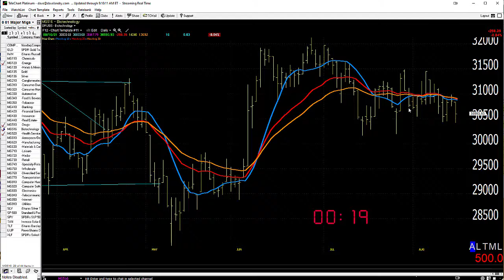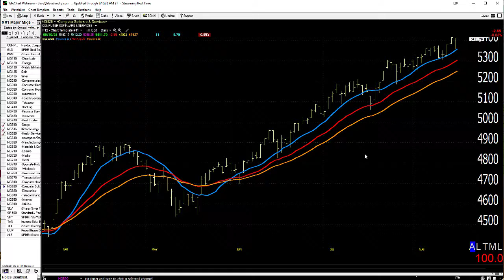08/17/21 Dave Landry's Market In A Minute-Look For Setups To Buy But Wait For Entries